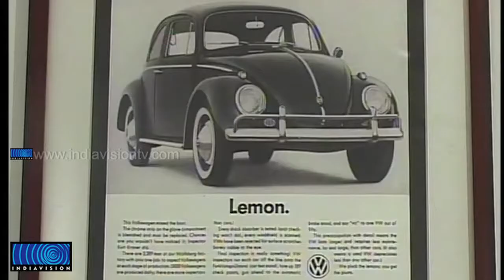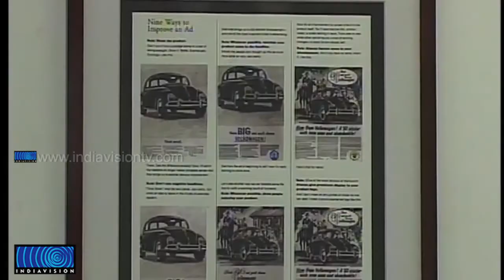Exhibition on How German Volkswagen Accepted in America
നാസി പടയോട്ടത്തിന്റെ അലയൊലികള്‍ മറക്കും മുമ്പ് ജര്‍മ്മന്‍ മുദ്ര പതിഞ്ഞ ഫോക്‌സ് വാഗനെ അമേരിക്ക നെഞ്ചിലേറ്റിയതിന്റെ കഥ പറയുകയാണ് കൊച്ചി ദര്‍ബാര്‍ ഹാള്‍ ആര്‍ട്ട് ഗാലറി. പ്രദര്‍ശനം ഈ മാസം ഏഴിന് അവസാനിക്കും.